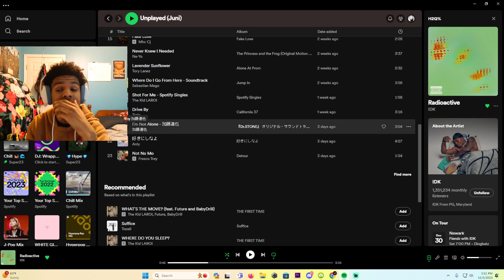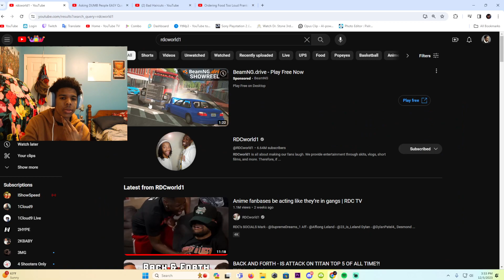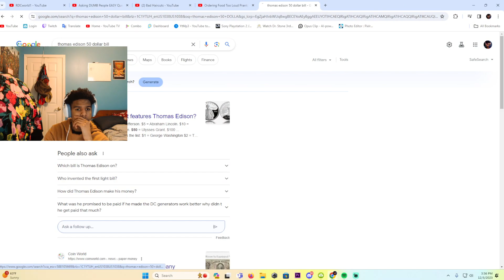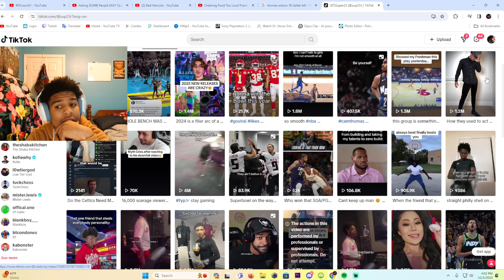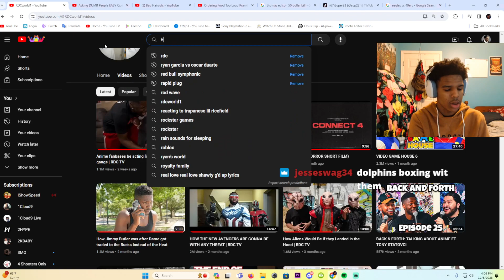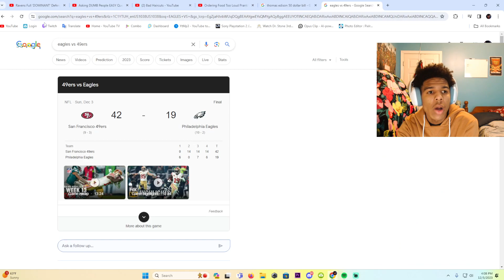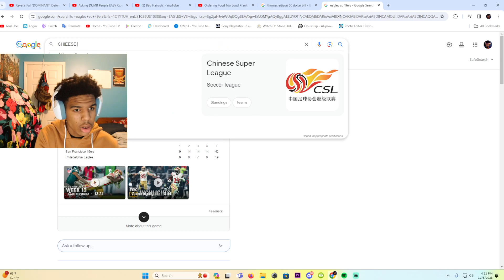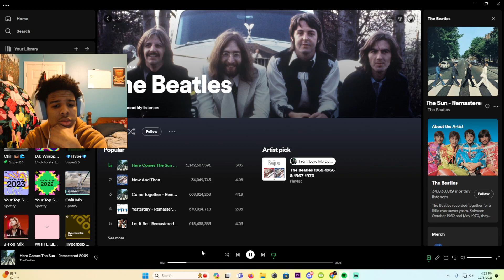YEAH OUR GEN IS SCREWED! | Asking DUMB People EASY Questions